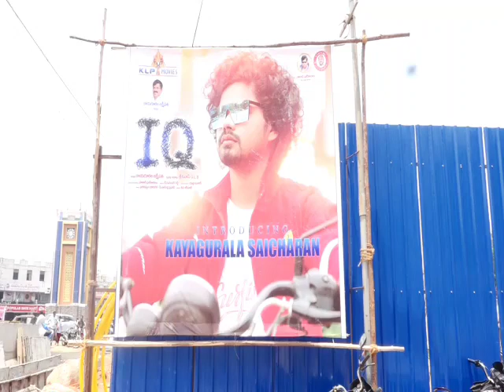IQ Movie Success Meet & Celebrations | Ester | Suman | Swecha Media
Actress Ester , Suman , Lakshmipathi , Satya Prakash ,Ex dgp Siva Shankar Reddy

Actress Ester , Suman ,